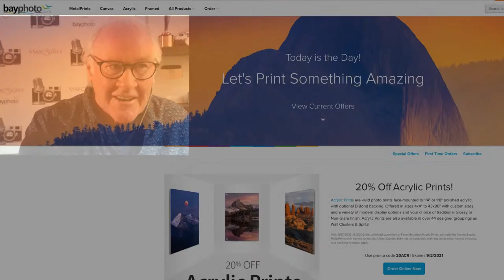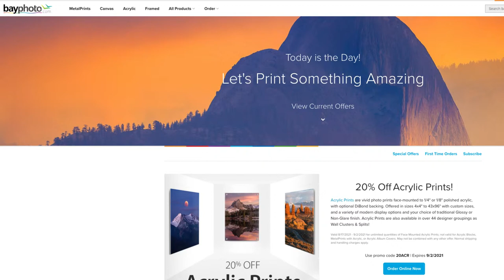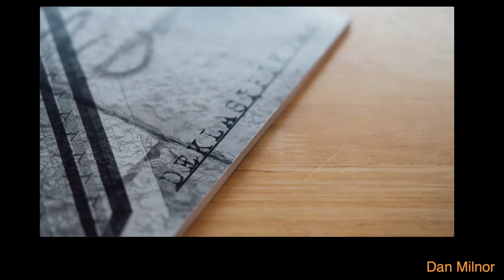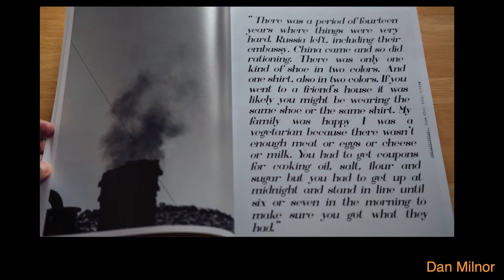Looking Back at "The Advantages of Using a Single Lens" from Documentary Photographer Daniel Milnor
We take a look at Documentary Photographer Daniel Milnor's video about the advantages for using a single lens!